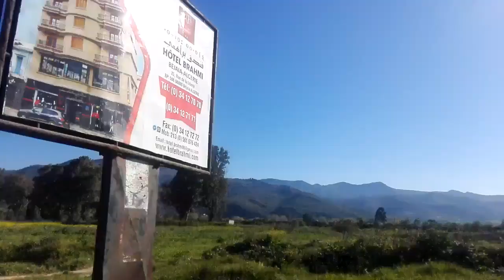روحت نغافرللعائلة صورتكم فيالطريق المنطقة القبائلية في الجزائروصفة الكسرة وبطاطا بالبصل ولحم بالبيض